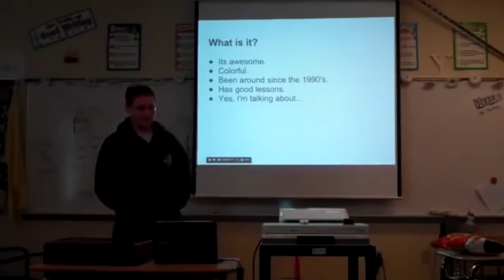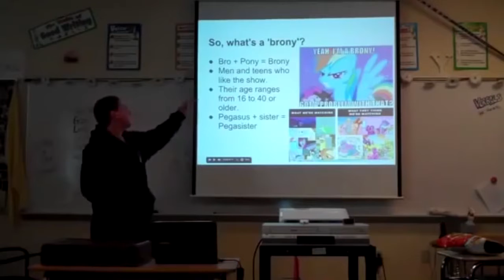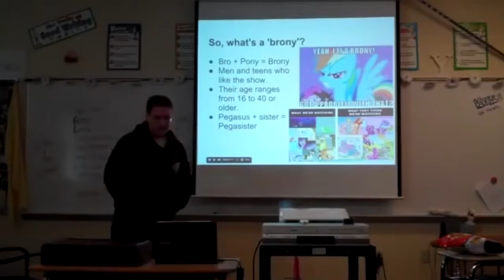Let's Commentary(Ft. Neckbeards and Other Cringe)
Hello my Cult(yes I pan on calling us that if you have a problem... leave a comment maybe) but today I decided to try to talk about some neckbeard and is tumbled upon a video that showed us some rare footage of them along with some other cringe. I hope you enjoy (P.S I noticed that I was inaudible at times I'll try to fix it for my next vid but please spare my soul I'm new to this)